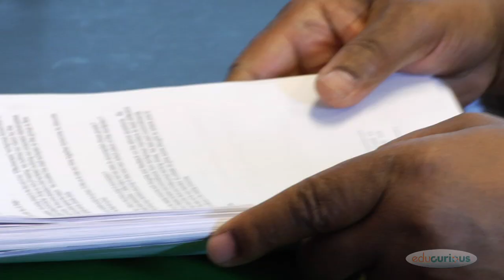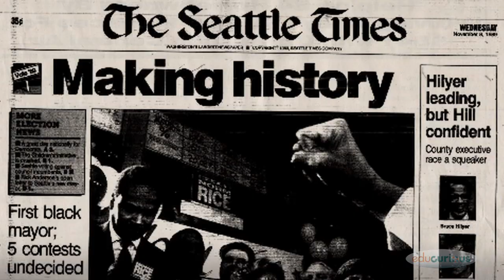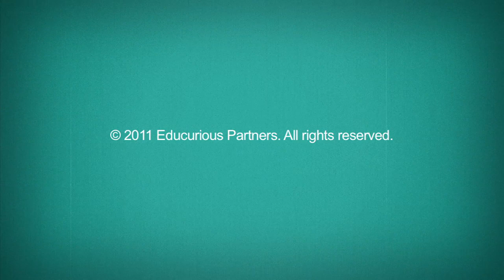Norm Rice: A Mayor Makes Up HIs Mind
Watch this video of former Seattle Mayor Norm Rice explaining his personal history.